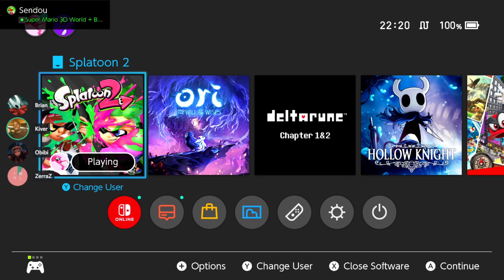Splatoon 2 - Scrim Session #29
My sensitivity is -1 (motion), 0 (sticks)